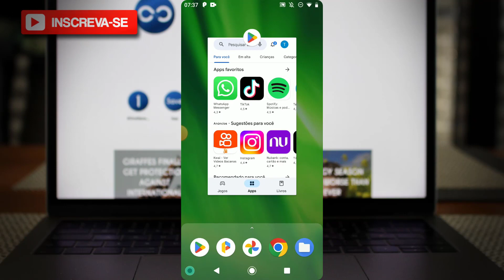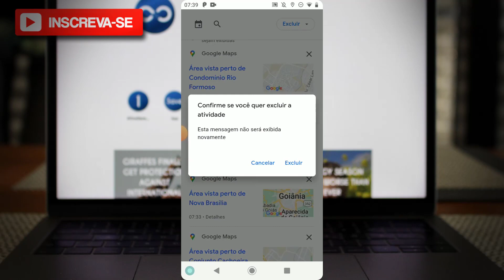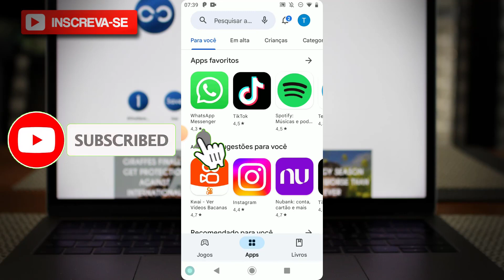Como apagar o histórico de pesquisas do Google Maps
Neste vídeo eu falo sobre, Como apagar o histórico de pesquisas do Google Maps

✨ Se você curtiu o tema do vídeo de hoje: "Como apagar o histórico de pesquisas do Google Maps